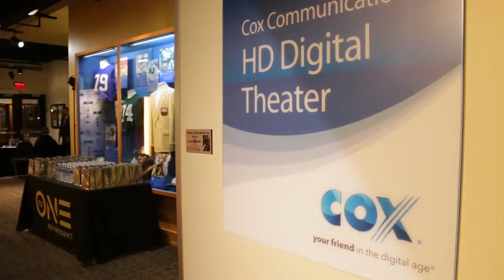NAACP Image Awards - Hot Ticket Feature 2016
For 3 years Cox has sponsored an Image Awards watch party.  The Virginia Sports Hall of Fame served as the venue to help celebrate past, current, and future leaders in a night to celebrate positive images and successes in the black community.  Celebrating diversity is the mission and Hot Ticket was there to capture the night.